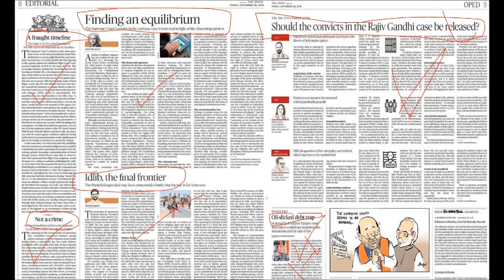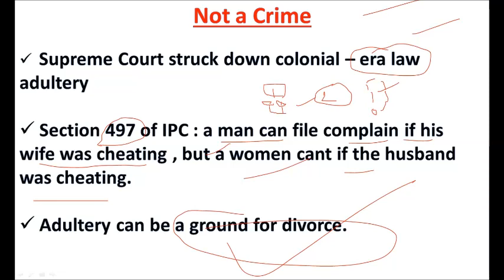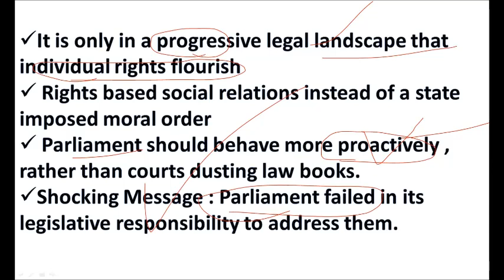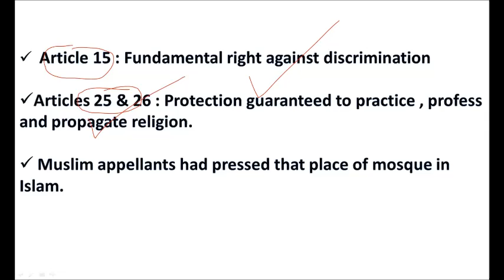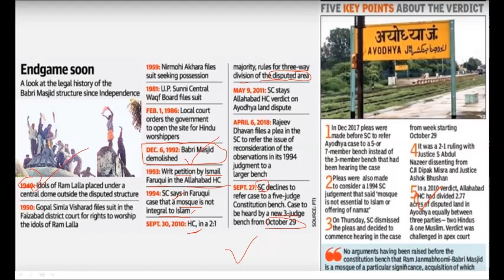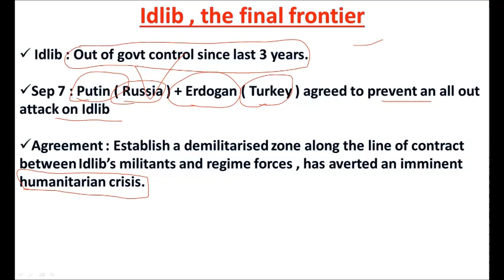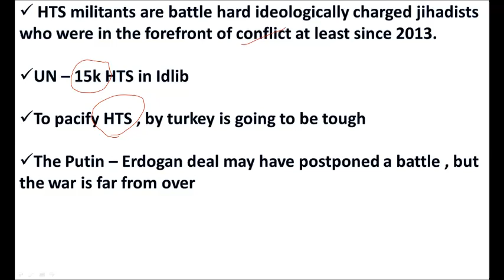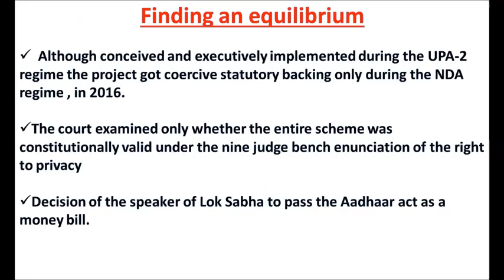Hindu Editorial explanation in Telugu - September 28th, 2018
PDF of above presentation -